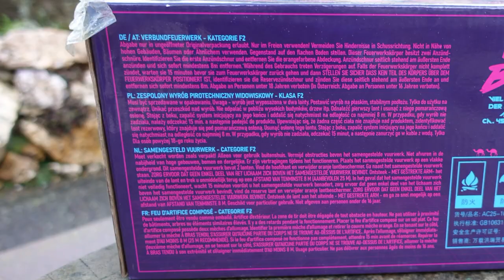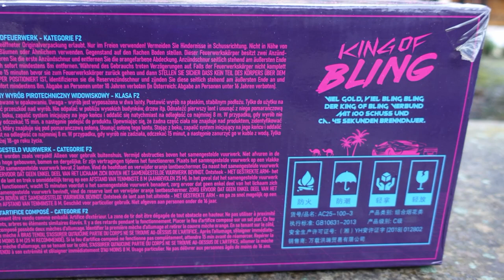Funke King of Bling | Albert Serie | Diese Batterie zaubert ein Sternenmeer in den Himmel [Full HD]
Heute im Test: Funke King of Bling

Preis-/Leistung absolut TOP.
Ich war stark beeindruckt :-)

* Kamera, Camcorder, Videoequipment:

*2x "3-Flammen-Zigarrenbrenner"

*2x BESTER BESTER Brenner (Sturmfeuerzeug)

* 2x Brenner (Sturmfeuerzeug)

KEEP WATCHING.